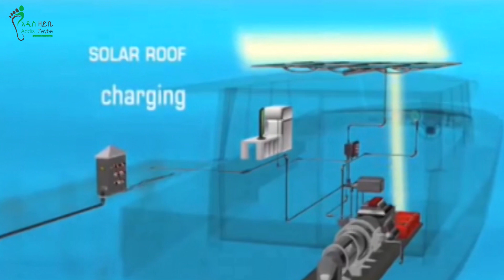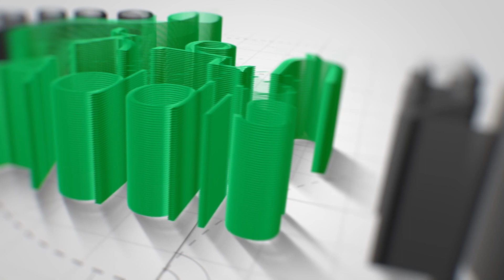RECAP Ethiopia Water Hyacinth: A threat to the Source of the Nile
The main story in this week's edition of RECAP Ethiopia will give coverage to the water hyacinth known as Emboch which is posing a threat to the source of the Nile, the Lake Tana and other major lakes in the country. The episode will also discuss other incidents that transpired in Ethiopia in the past week.